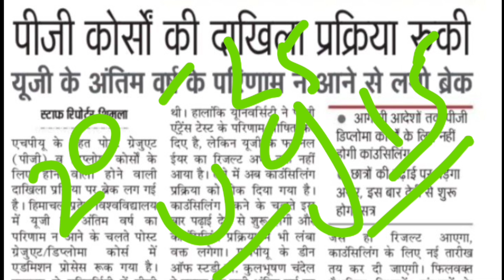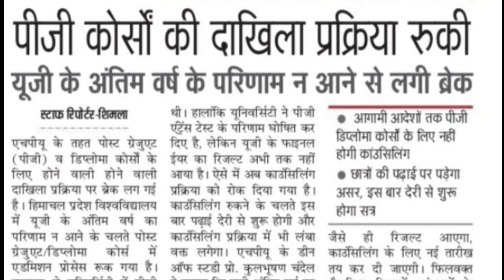HPU Shimla counseling 2022 | notification | pg course counseling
मिल जायेंग